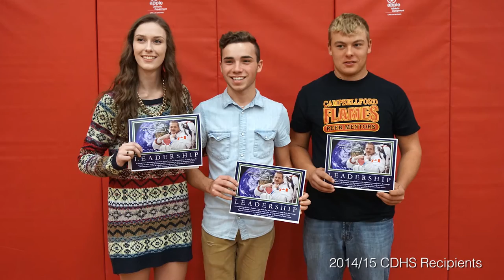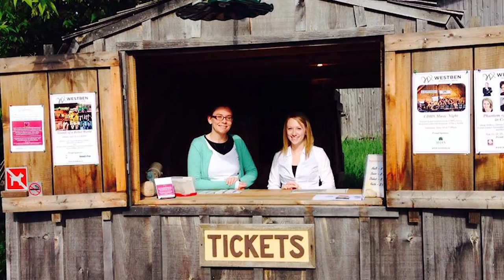CSCF Youth Initiatives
The Campbellford/Seymour Community Foundation focuses on youth in our community through a number of initiatives - Youth Advisory Council (YAC), HATCH Grants, Peer Leadership Awards, High School Co-op Placement and Scholarships.